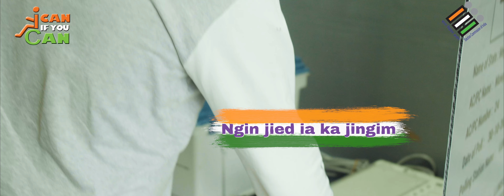LIGHT AFTER DARK - MY VOTE MY RIGHT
Meghalaya Election Disability Icon